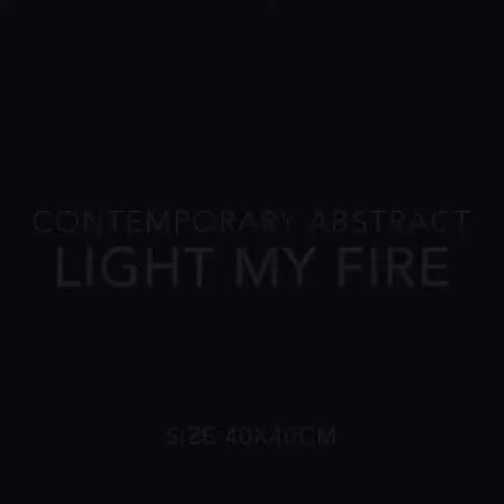"Light my fire" Contemporary Abstract by Anna Schofield art